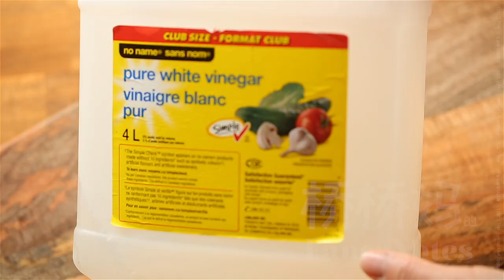点豆腐 卤水/石膏/内酯3种做法 不败配方 从原理到方法都齐活了 Homemade Tofu in 3 ways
我们最近从做豆浆开始，然后做了豆腐脑，最后分享经典的三种豆腐的做法。家里剩的豆浆可以做豆腐脑，或者换换口味把豆浆点成热乎乎的豆腐。有多久没吃过豆腐摊上热气腾腾的豆腐了？

大家好，希望大家到我的Facebook Page "桥桥妈的 Fancy Notes"留言讨论，我会在第一时间回复您在Facebook Paged 留言哒。

【配方】
卤水豆腐:
液体盐卤 14克 (2 茶匙)
温水 80克 (⅓ 杯)
熟豆浆 1920克 (8 杯)

石膏豆腐:
石膏粉 6克 (1½ 茶匙)

内酯豆腐:
内酯 5克 (1 茶匙)
温水 30g (2 汤匙)

温馨提示：
自制豆浆的水豆比例是
干黄豆:水=1:8 (体积比)

[Ingredients]
Tofu Made With Nigari:
Liquid Nigari 14g (2 Tsp)
Warm Water 80g (⅓ Cup)
Fully Cooked Soy Milk 1920g (8 Cups)

Tofu Made With Gypsum:
Gypsum 6g (1½ Tsp)

Tofu Made With GDL:
GDL 5g (1 Tsp)
Warm Water 30g (2 Tbsp)

Friendly reminder:
For the homemade soybean milk, the dried soybeans to water ratio are 1:8 by volume.